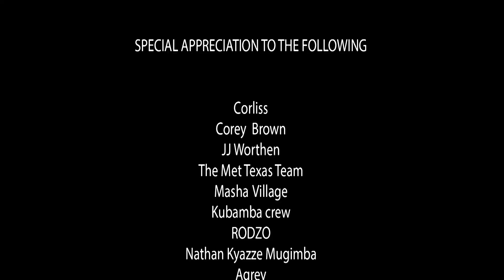Love Love Holy Keane Amooti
1 John 4;8 Whoever does not love does not know God, because GOD is love. Lets spread HIS love to all corners of the earth. One love, one blood, one GOD.